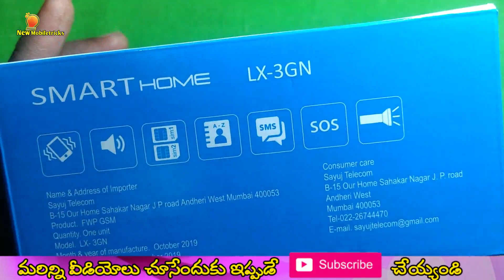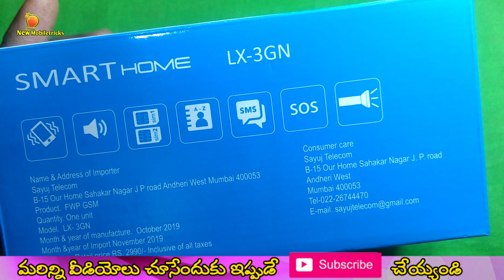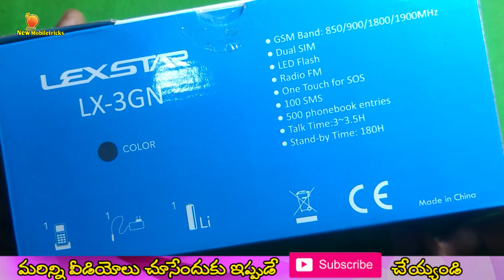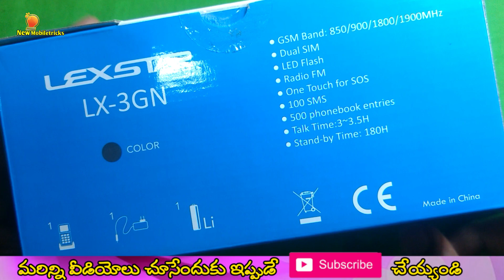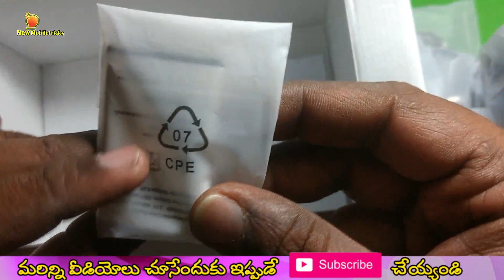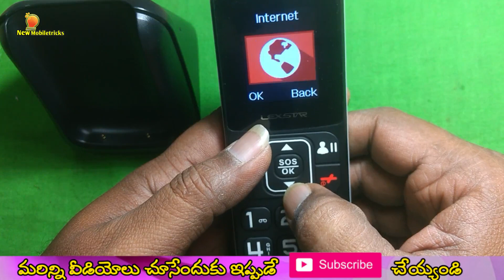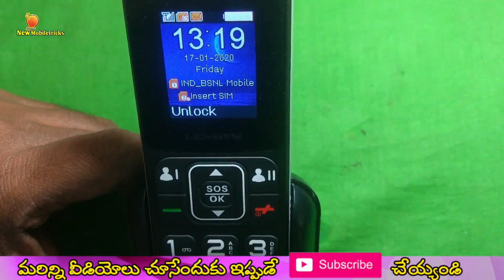Lexstar LX-3Gn Fwp phone unboxing | in telugu | by syam | new mobiletricks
Lexstar LX-3GN Dual Sim GSM Cordless Landline Phone (Jio Not Supported)

Buy vijayawada
2600/-
Rajadhani traders
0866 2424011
kandulavari street
near vijaya lodge
rainbowcomplex
vijayawada-1